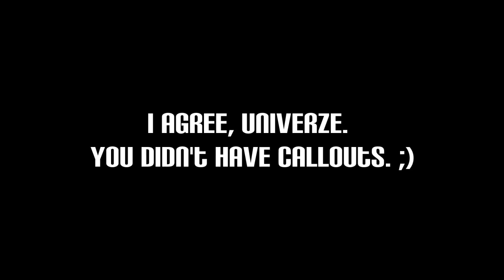MCN vs ZysT | MW2 | By Denied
GG, ZysT.